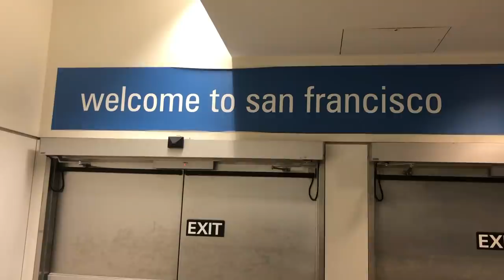My FIRST MONTH BACK at Uni: life at one of the newest universities in the world (Minerva!!) 🧐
My first month of 2020 back at Minerva university in San Francisco woahhh! And I already broke my phone... oops. clumsy kids, hello i am one of u ✌️

so I go to Minerva, a crazy, wonderful, v international university that's only been around a few years. First year we don't have a specific major, but we study 4 (honestly really hard agh) courses varying from natural sciences, to computer sciences, to applied humanities and political/social science!! Here's my honest recount so far. From love life, to priorities, to networking, we're LEARNING :)